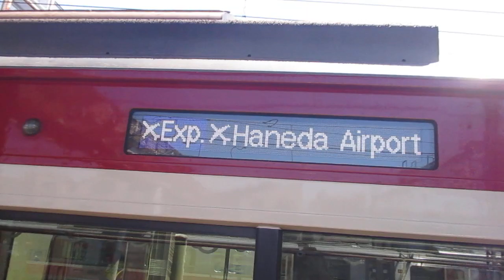【逗子・葉山始発、能見台～京急蒲田間急行運転、京急空港線内各駅停車】京急本線エアポート急行羽田空港行き京急新1000形1209編成8両 神奈川新町駅発車